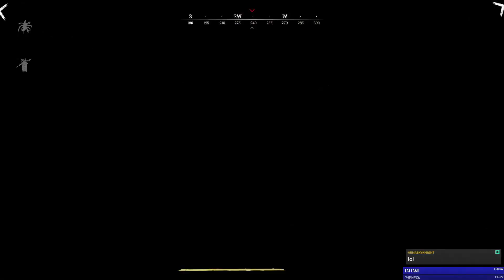[Stream VOD] Hunt: Showdown - Trio with Helloween4545 + Olliedag